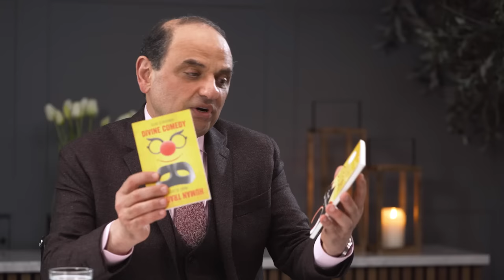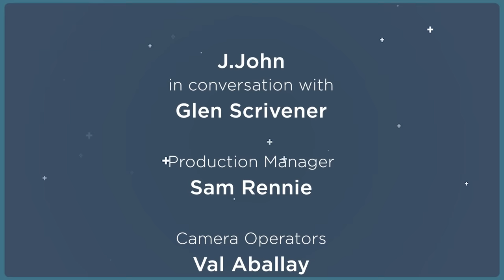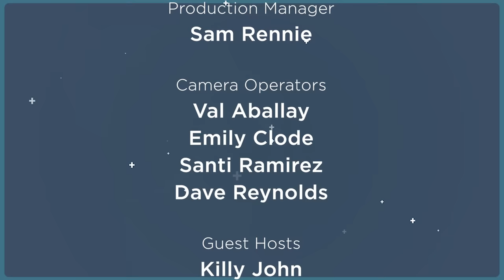The Air We Breathe: Today with J.John // Glen Scrivener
J.John is joined by Glen Scrivener, a creative evangelist with a passion to use media to share  the Good News. They also discuss Glen's newest book 'The Air We Breathe'.